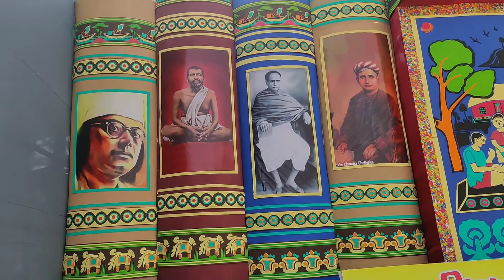দশমীতে পেলাম অহমিয়া সম্মান 😋 আর সন্ধেবেলা গান-খাবারে মাতোয়ারা আমরা || মালদা পুজো